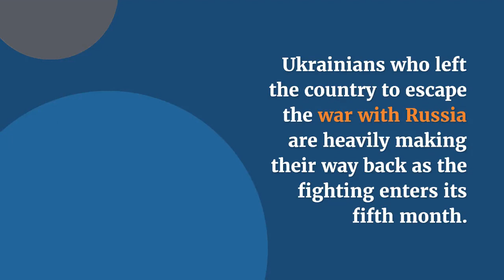2nd July 2022 l Evening l The World News Flash l Current News l Breaking news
2nd July 2022. Evening.